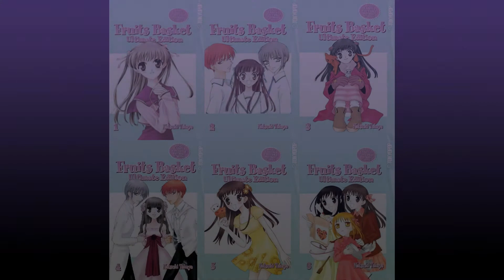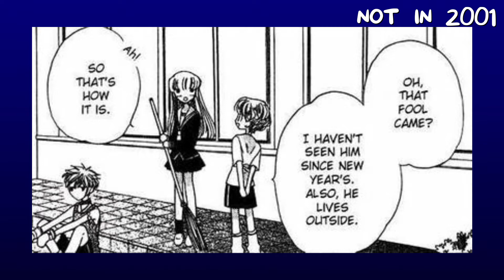Fruits Basket Missable Details - Pt. 2 | Vol. 3 to 4 | Fruits Basket Ultimate Comparison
Remember that this is FILLED with spoilers since this is an IN DEPTH comparison... I put a couple spoiler warnings in the video before I start the comparisons so be warned! SORTA KINDA major spoilers ahead!!

Let me know what you think of my video down below, okay?

Thanks for being so supportive, guys.